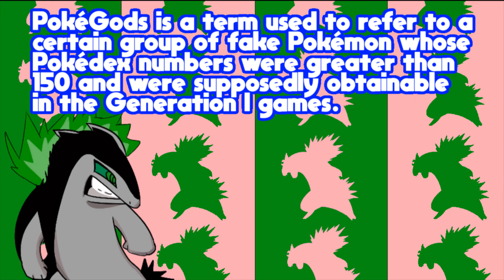PokeGods Explained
Yo what's good my eruptionies and eruptioners Green here sand today we will be explaining the pokegods and revealing the true pokegods.

Aminoaminoapps.com/page/pokemon/2502423/green-typhlosion